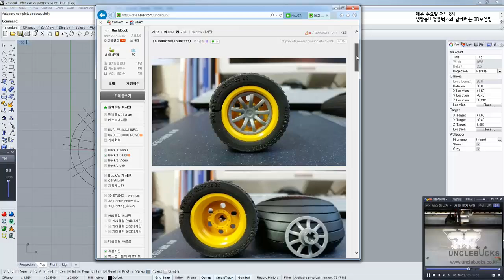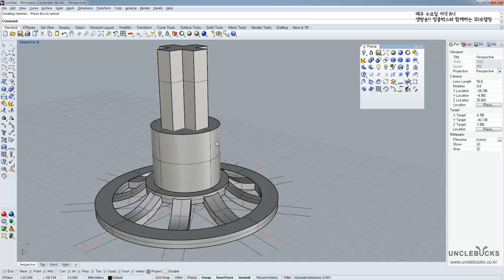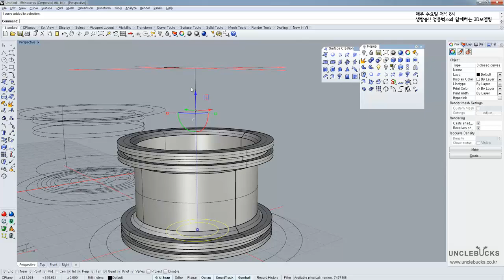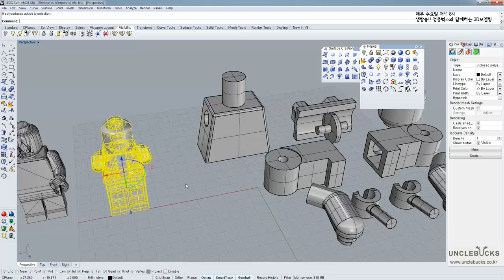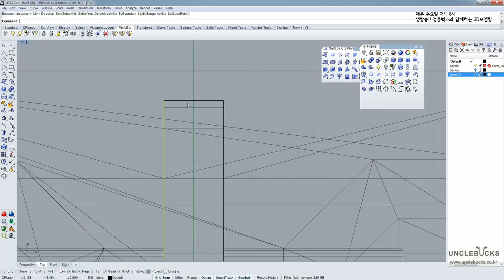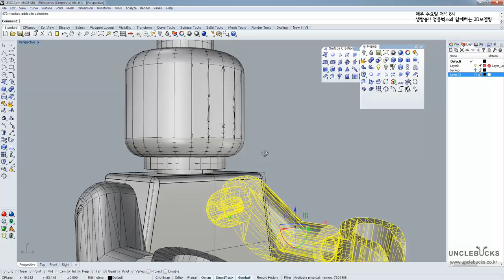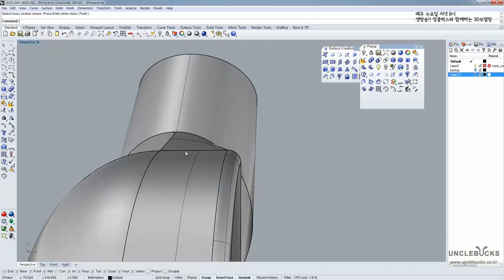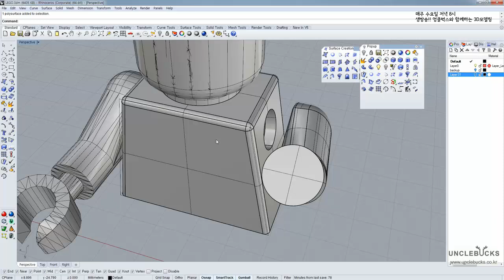unclebucks rhino LEGO modeling for 3d printer unclebucks.co.kr